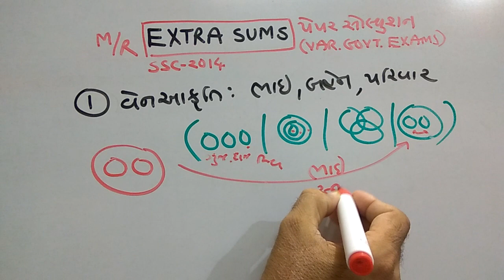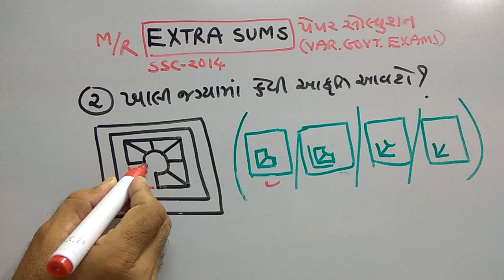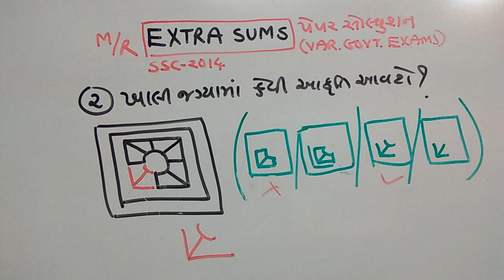BAILIFF | TET | GPSC SPECIAL| EXTRA SUMS | PAPER 5 | PART-85 | MATHS/REASONING | SMART WORK